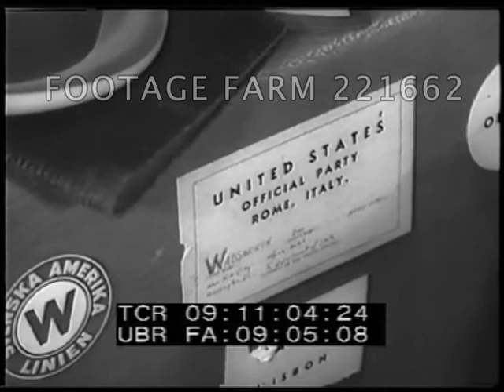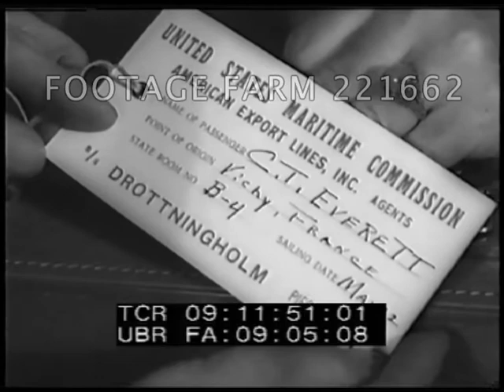WWII - US Diplomats Returning 221662-36.mp4 | Footage Farm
01Jun42 silent footage
Tugs assisting single stack Swedish-American liner Drottningholm into New York City harbor docks.  Large sign on side of ship: Diplomat Drottningholm Sverige.  Shot from New Jersey w/ skyscrapers in background.
Many people waving from deck rail as ship docks.  MCU.
People down gangway.
View from on dock as gangway put into place, people descend.
Couple (S. Azcarte, or Curtis T. Everett) w/ two children pose.  MCU of man w/ goatee at microphones speaking.  Reporter interviewing George Wadsworth (?) standing among luggage & baggage.  CU labe on suitcase:  United States' Official Party, Rome Italy.
Reporter talking w/ Azcarte or Everett?
CU bag tag C.T. Everett, Point of Origin Vichy, France.
Dock workers unloading ship.